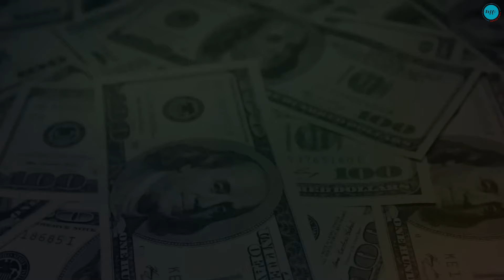Unbreakable Bear Grylls Inspiring Journey from Parachute Accident to Survival Hero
In this inspiring video, we delve into the extraordinary life of Bear Grylls, renowned adventurer, and survival expert. Join us as we unravel the captivating story of resilience and determination that propelled Bear Grylls from a near-fatal parachute accident to becoming a true survival hero. Witness his relentless spirit, unwavering courage, and unbreakable willpower as he overcomes immense challenges and pushes the boundaries of human endurance. Learn how Bear Grylls has not only survived but thrived in the face of adversity, serving as a shining example of what humans are capable of achieving. Get ready to be inspired by the incredible journey of Unbreakable Bear Grylls.

If Bear Grylls can overcome a broken body and shattered dreams, so can you. Let his story ignite your inner fire and inspire you to conquer any obstacle life throws your way.